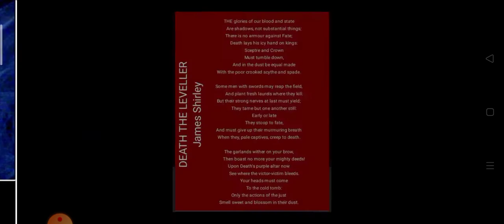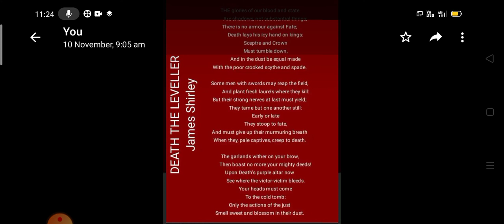H1,C1 English class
Al Banath cheruvadi